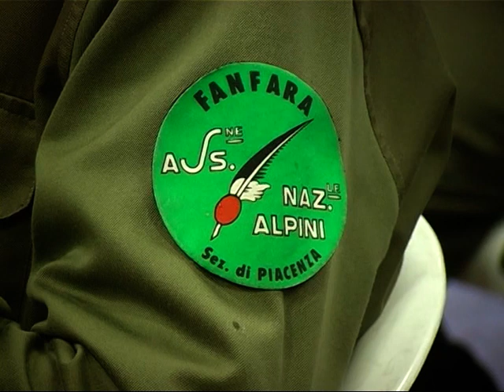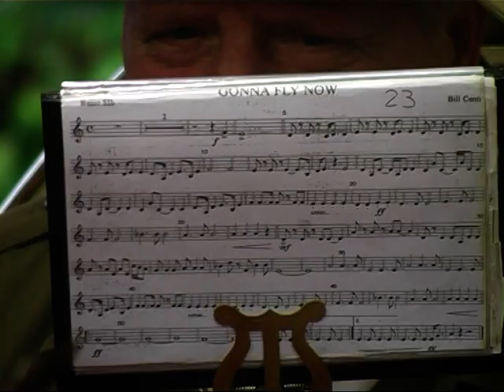CONCERTO FANFARA A.N.A sez.PIACENZA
Concerto della Fanfara ANA sez Piacenza in occasione della"Festa Granda" a Podenzano PC a Settembre 2013